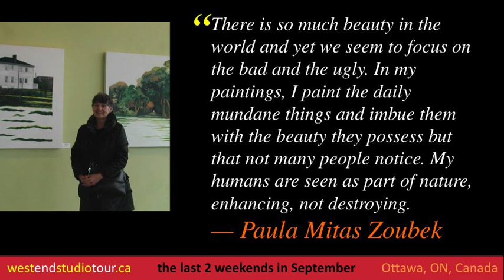Paula Mitas Zoubek - Painter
"There is so much beauty in the world and yet we seem to focus on the bad and the ugly. In my paintings, I paint the daily mundane things and imbue them with the beauty they possess but that not many people notice. My humans are seen as part of nature, enhancing, not destroying." — Paula Mitas Zoubek